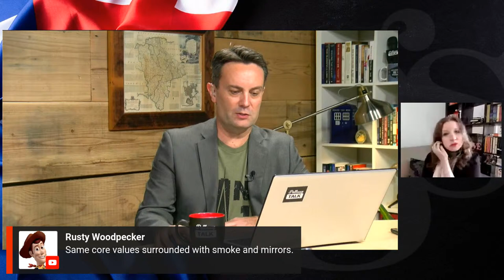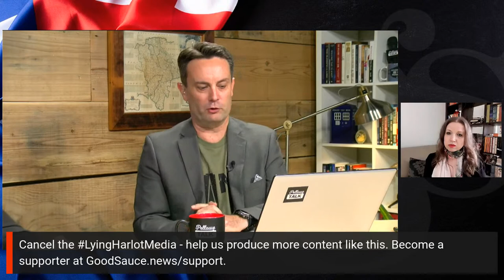Pellowe Talk LIVE I Freedom Coalition?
An update on the World Economic Forum's activity and discussing the question of whether the freedom parties should unite or build an alliance and what compromises may need to occur?
Featuring John Humphreys (Chief Economist Australia's TaxPayers Alliance) Alexandra Marshall (@EllyMelly) and host,  Dave Pellowe (@DavePellowe).